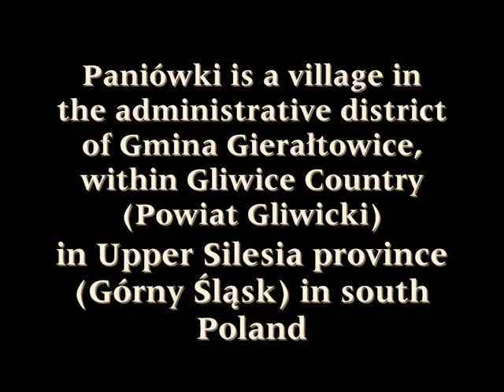Paniówki, Górny Śląsk (Upper Silesia, Poland)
Photos presented Paniówki - village near Gliwice in Upper Silesia, Poland. My hometown

One photo from Chudów Castle in Chudów near Paniówki